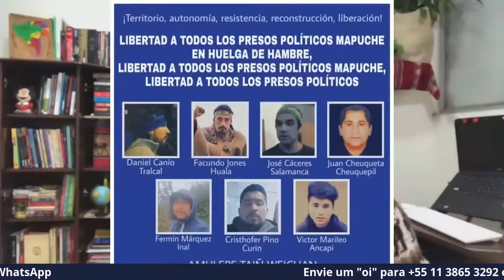ENTREVISTA: Direita chilena ataca povo Mapuche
As manifestações no Chile organizadas por líderes do Povo Mapuche no último final de semana foram duramente reprimidas pelos carabineiros, policiais que integram a Força de Ordem e Segurança do governo de Sebastián Piñera.

As cenas da repressão policial repercutiram nos últimos dias nas redes sociais, o que chamou atenção de organizações de direitos humanos, como a ONU, que expressou sua preocupação em relação à violência perpetrada pelo Estado chileno.

Para entender o que tem passado o povo chileno, a jornalista Vanessa Martina Silva conversa com  Diego Ancalao, que é mapuche, professor e presidente da Fundação Instituto de Desenvolvimento e Liderança Indígena.